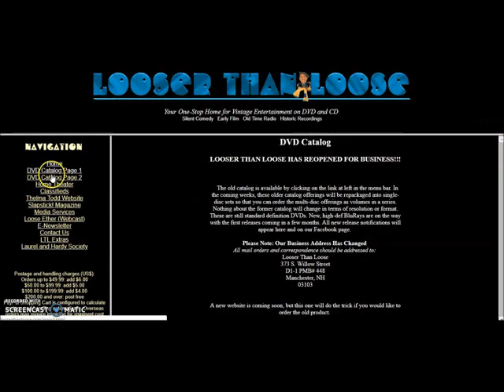False Roomers (1931) - CLARK & McCULLOUGH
In their earliest surviving RKO Radio Pictures short subject, Bobby Clark and Paul McCullough are in need of a room, they are in luck, James Finlayson is looking for two boarders in his boarding house.
Just remember the only rule is, "NO COOKIN'." Directed by Mark Sandrich who would later go on to have an illustrious career directing Astaire-Rogers musicals.